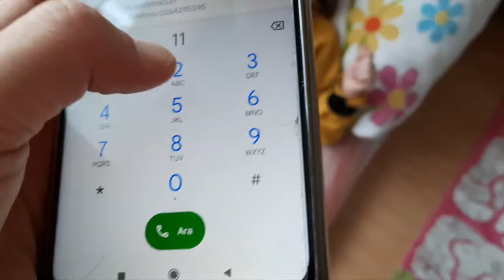GERÇEK İĞNE OLAN ESİLA HEMEN İYİLEŞTİ نواف يتحكم في لانا وماتقول لا !